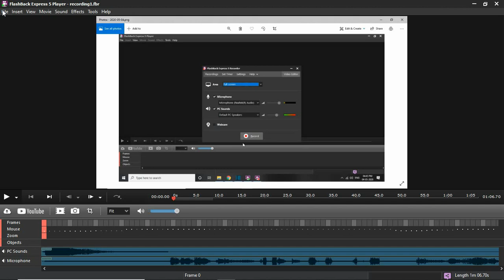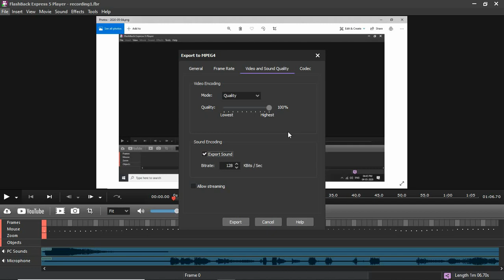How to fix the no sound issue after exporting in Flashback Express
When you don't hear any sound in Flashback Express after exporting a video that you have recording with sound